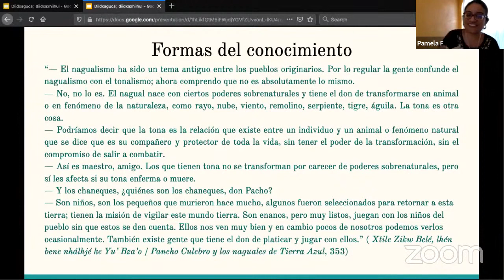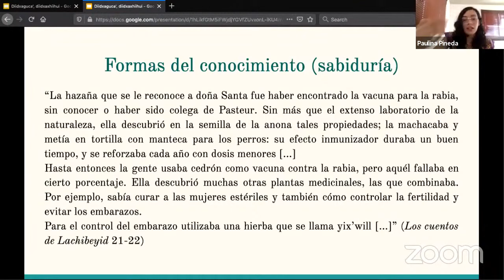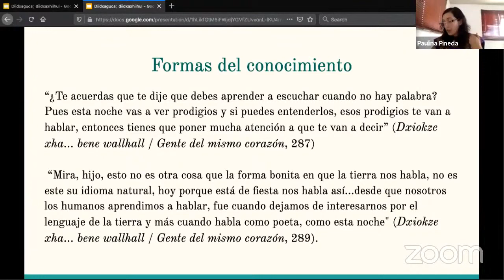El Conocimiento INDÍGENA visto desde la Literatura ZAPOTECA | Escritores en Lenguas Originarias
Las formas del Conocimiento Indígena son abordadas por los escritores Zapotecos de Oaxaca, Mario Molina  Cruz (Zapoteco de Yalalag) y Javier Castellanos Martínez (Zapoteco de Yojovi), en su narrativa Zapoteca. Estos escritores escriben en Zapoteco de la Sierra Juárez y en su literatura exploran los conocimientos indígenas que prevalecen en las Lenguas Originarias. En este video te explicamos cómo se aborda la epistemología desde uno de los Pueblos Originarios de México.

ZAPOTECO.

APÓYANOS